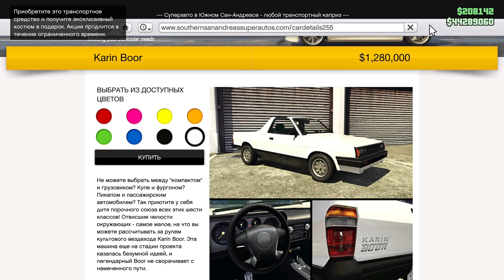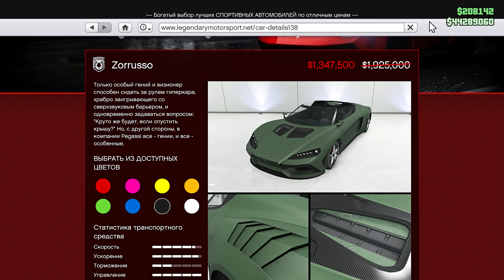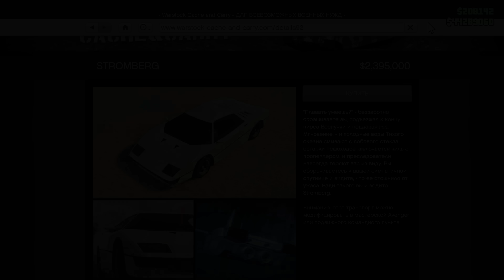GTA 5 ONLINE: НОВЫЙ ТРАНСПОРТ KARIN BOOR, ИЗМЕНЕНИЯ В ЭКОНОМИКЕ, УВЕЛИЧЕННЫЕ ВЫПЛАТЫ ЗА СПЕЦ ГРУЗЫ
Воняет слабостью: @almanacgta

Секретный канал автора: @D4K

💬 Новая бонусная неделя в GTA Online: Добавили новый транспорт Karin Boor, анонс изменений в экономике GTA Online. Изменения выплат за миссии и цен на некоторый транспорт